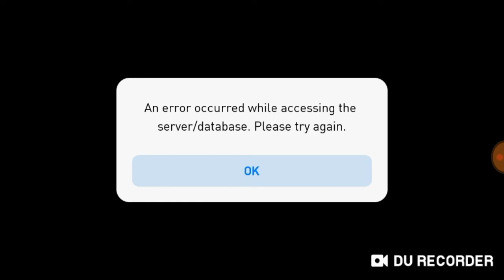First game play of my pes 2019 account!!! How is your experience please comment..